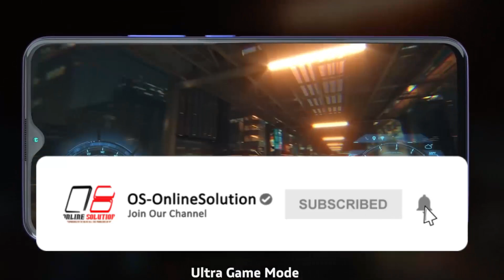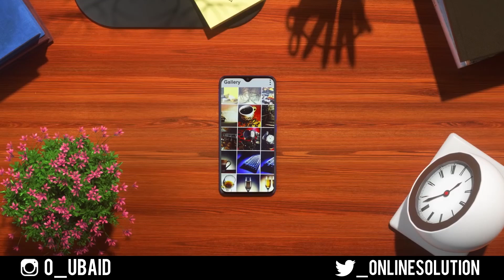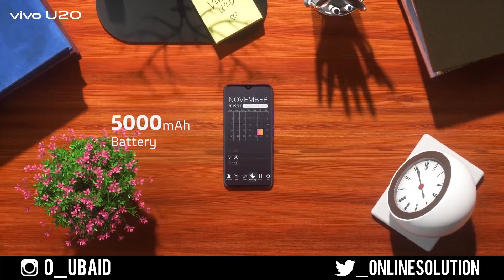Top 3 Best Smartphone Under 10000 | 2019 Dec